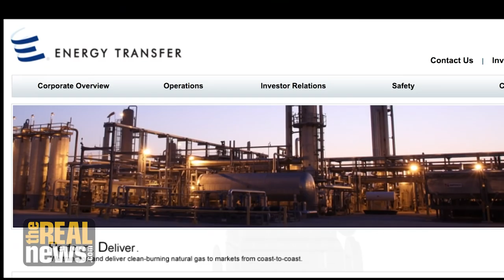Dakota Access Pipeline Protests Face Pepper Spray, Attack Dogs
The Standing Rock Sioux are seeking an emergency restraining order on Tuesday after sacred sites were destroyed. for more videos.